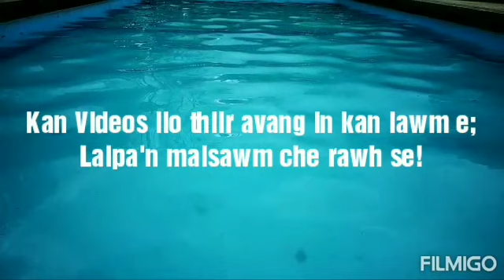Liando Spiknik Spot Ah Kan Spiknik..